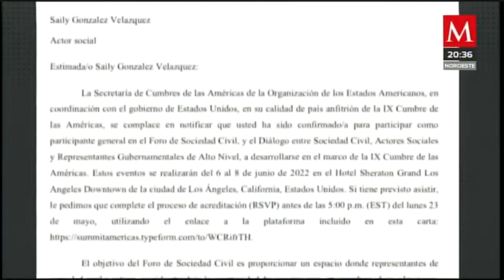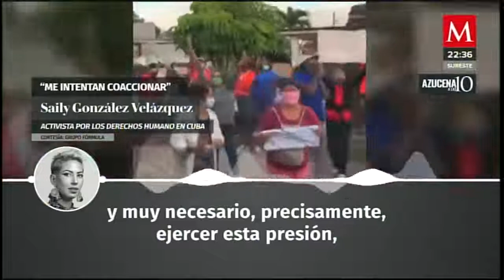Activista cubana es invitada a la Cumbre de las Américas, pero el gobierno de Cuba no la deja ir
AzucenaALas10 | La activista cubana Saily González fue invitada a la Cumbre de las Américas, sin embargo, el gobierno de Cuba no la deja salir de la isla e incluso le ha pedido mentir sobre el motivo de su inasistencia